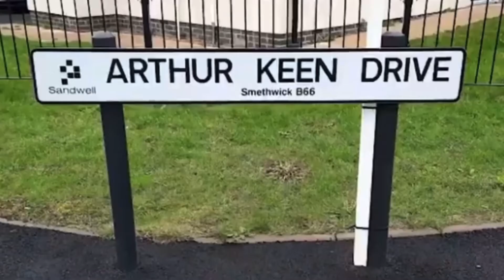Give them 50 years!’ - Radcliffe Lewis wants tougher penalty for firearms crimes + Birmingham crime